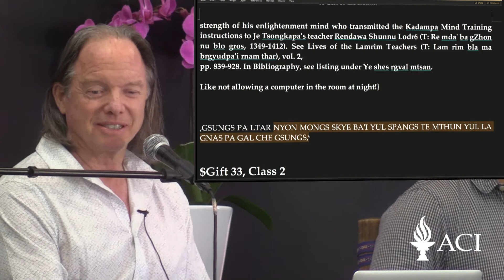(Deutsche) Klasse 2 - A Gift of Liberation 33: Planting the Seeds of the Seer (2019, Mexico)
To view the entire teaching in 中文, English, Español, Deutsche, and русский please click on the following

We’ll continue with the famous Gift of Liberation, an outline of the entire steps to enlightenment by Pabongka Rinpoche (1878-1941). We’ve reached the section where we learn exactly how what goes on in our mind creates the world outside of us, and how we can use this fact to have a beautiful life.

Every October for five years, we’ll be devoting the entire retreat at Diamond Mountain to learning and meditating on The Wisdom of Arya Nagarjuna. This is the great mother-book of all emptiness teachings. In each of the retreats between these teachings, we’ll be doing a special “stay-in-touch sessions” devoted to the emptiness instructions of this great master. At this session, we’ll be exploring how it is that we can see an outside world which is empty; and how this gives us the power to make that a perfect world.